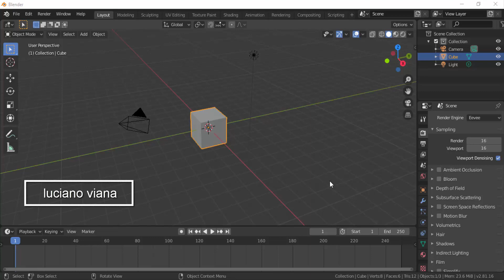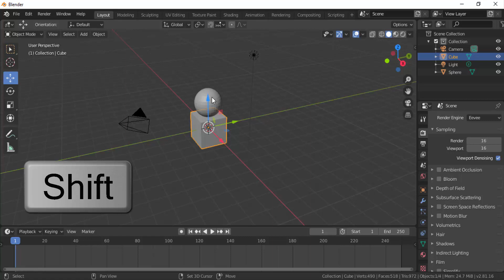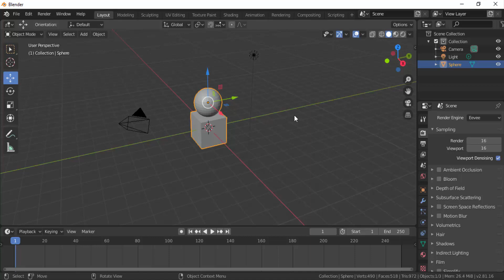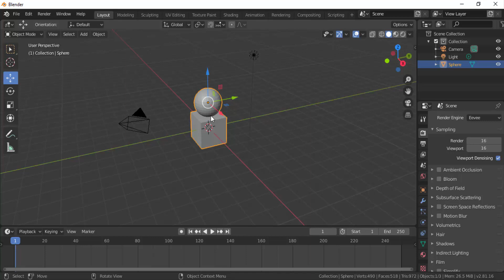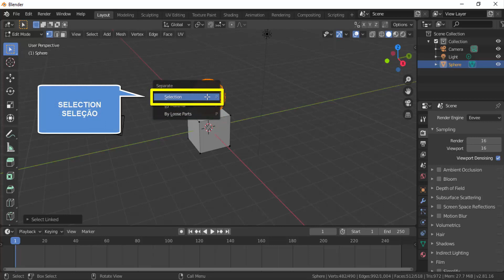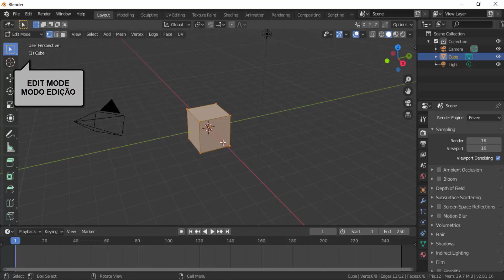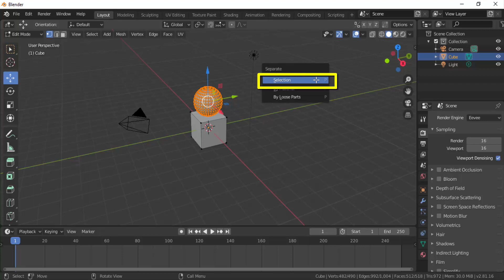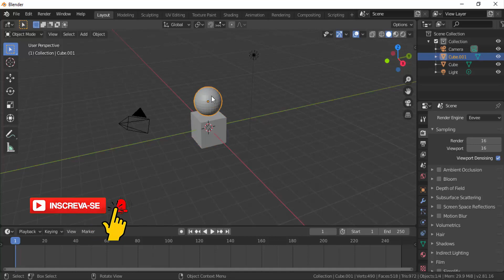Blender 14 - UNIÃO E SEPARAÇÃO DE MALHAS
Entenderemos neste tutorial como unir e separar objetos (malhas 3D) pelos modos: OBJETO e EDIÇÃO.